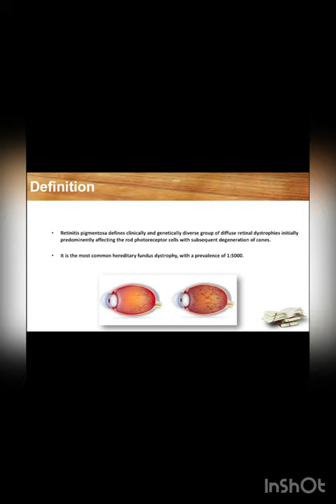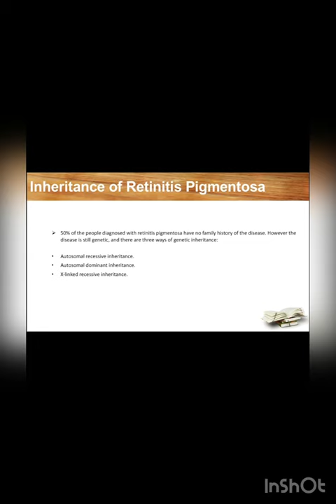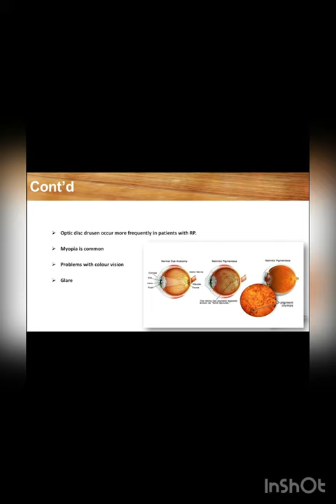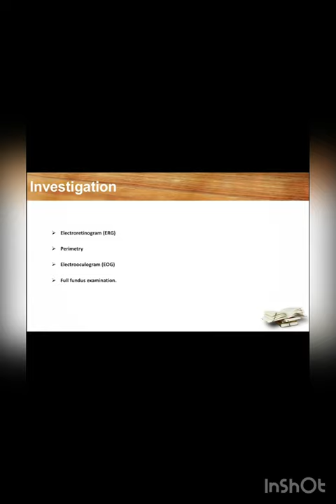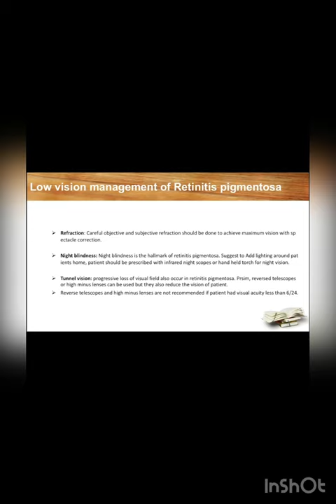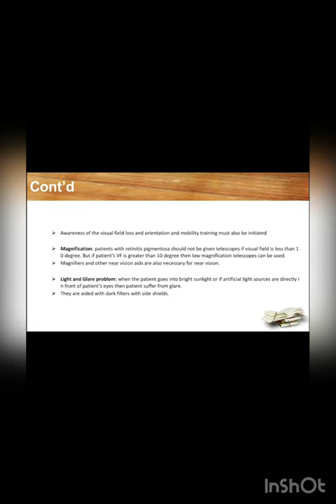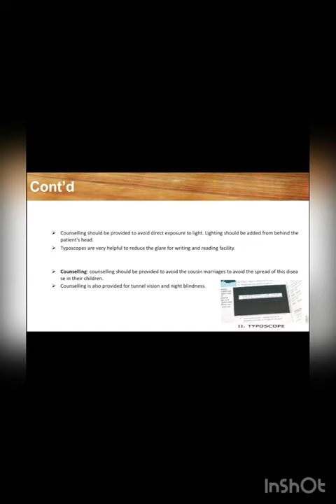Eye Health Care "OcularDDtalks", Safia, Retinitis Pigmentosa, Isra University Karachi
Retinitis pigmentosa (RP) is a group of rare, genetic disorders that involve a breakdown and loss of cells in the retina — which is the light sensitive tissue that lines the back of the eye. Common symptoms include difficulty seeing at night and a loss of side (peripheral) vision.
Eye health care created this platform to teach Medicos as well as people about all ocular (human eye) disorders and diseases.
In this video we will learn what is RP?